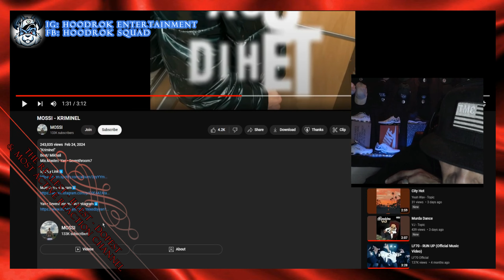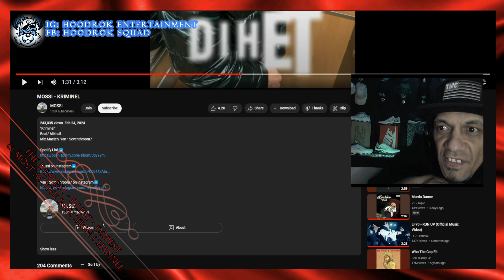Albanian Rap Reaction: MOSSI - KRIMINEL (HD Version Still Processing)